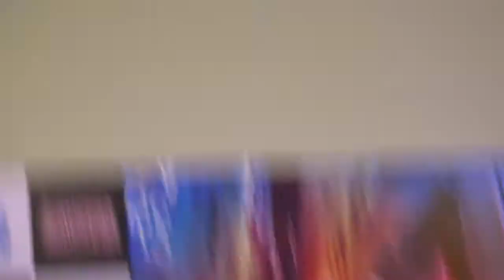Tiger Shroff & Nidhhi Agerwal Song Luanch Of Film Munna Michael 2